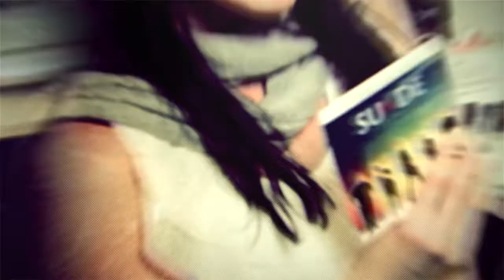Media Strikes Back s04 e06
Featuring Dj Jane Daffy, The Pacific Belles and The AA Fashion Show

Produced and Created by Tristan Manas